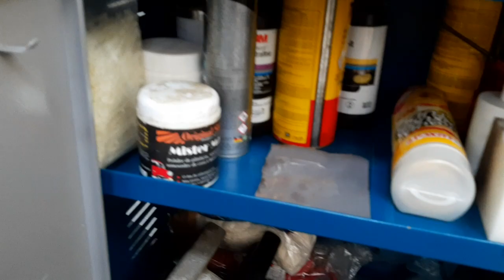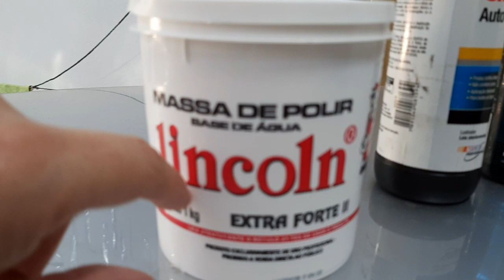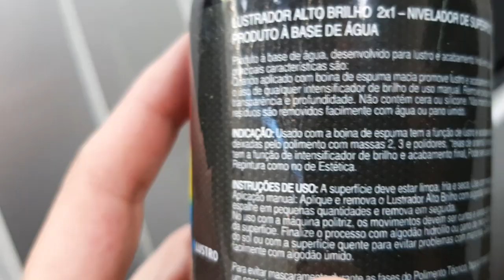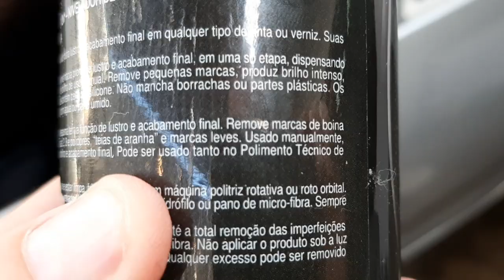Polimento em casa: Part #2/3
Quer comprar produtos de limpeza automotiva, com preço super interessante? Visite o site da SBRio. Loja parceira e apoia o canal.